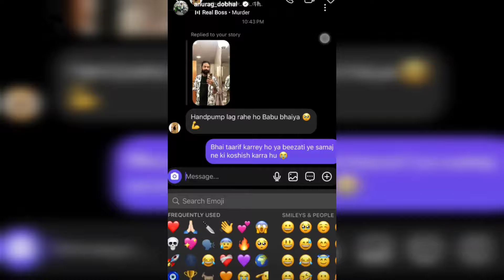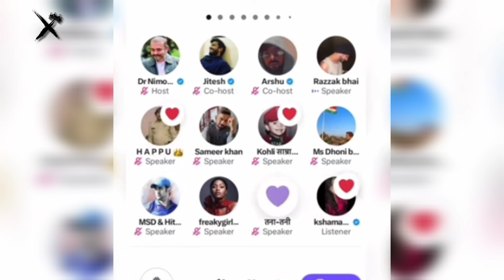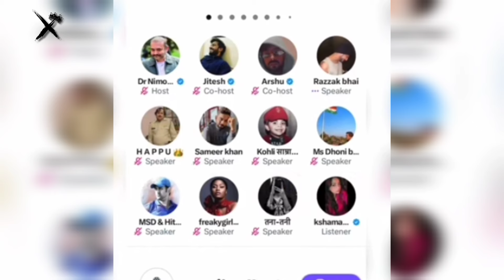WTF😱-Munawar faruqui accepted uk07 rider boxing fight challenge,munawar faruqui react on uk07 rider